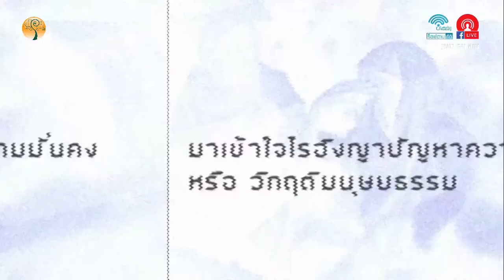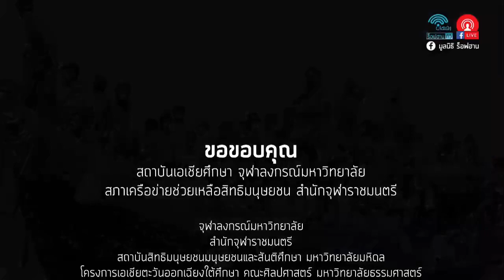ALHAMD 849 ช่วงที่ 1 เสวนาวิชาการ【เข้าใจโรฮิงญา】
8.9.60 จัดโดย สถาบันเอเซียศึกษา จุฬาลงกรณ์มหาวิทยาลัย ร่วมกับ สภาเครือข่ายช่วยเหลือด้านมนุษยธรรม สำนักจุฬาราชมนตรี
@ อาคารจุฬาลงกรณ์ จุฬาลงกรมหาวิทยาลัย